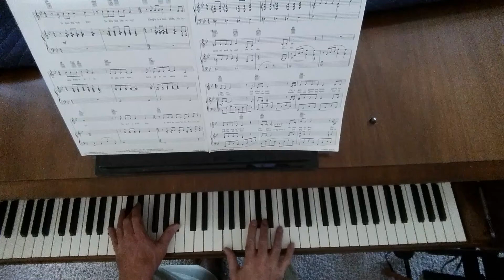Bohemian Rhapsody as written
Slow. No improv, with pedal